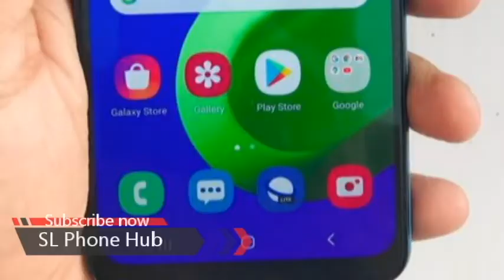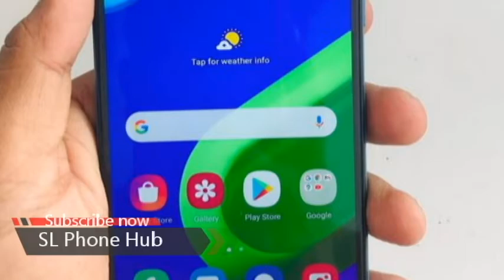Used කරපු සුපිිරි Samsung M02 phone එකක්එකක් l phone sale srilanka | ikman phone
seller details of this phone
Samsung Galaxy M02 32gb
Phone With Charger
100% Superb Conditions
No Single Scratches Or Dents
Superb Battery Life
3gb Ram, 32gb Rom
No Any Hidden Errors
Chacking Warranty Available
Sale Only No Exchanges
Location- Kalutara
RS35,000
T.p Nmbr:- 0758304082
Thankyou